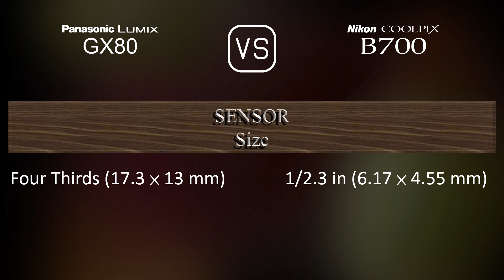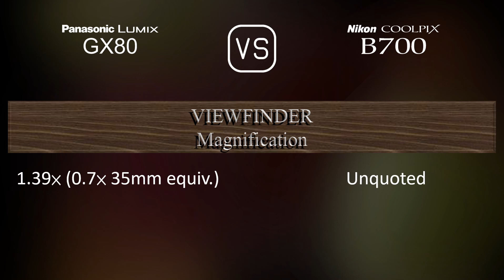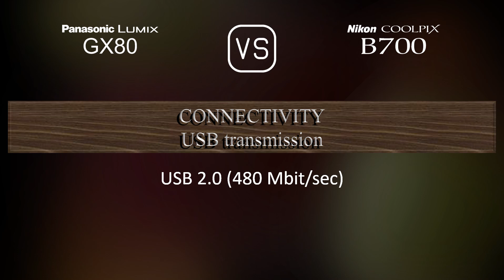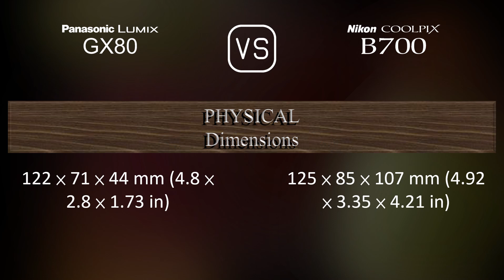Panasonic Lumix GX80 vs. Nikon COOLPIX B700: A Comparison of Specifications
This video overviews the Panasonic Lumix GX80 and the Nikon COOLPIX B700 in a parallel comparison of specifications.

00:25 LAUNCH
00:33 BODY
00:40 SENSOR
01:01 IMAGE
01:16 OPTICS & FOCUS
01:58 SCREEN
02:16 VIEWFINDER
02:30 PHOTOGRAPHY FEATURES
03:24 VIDEOGRAPHY FEATURES
03:38 STORAGE
03:42 CONNECTIVITY
04:07 PHYSICAL
04:24 MISC